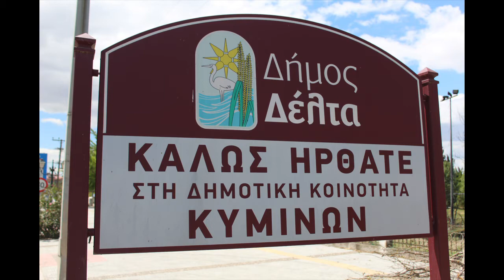Juncular 1926 Kimina